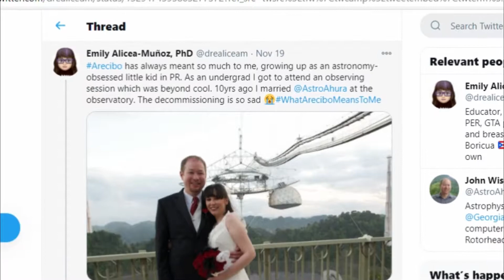दुनिया का सबसे बड़ा और सबसे मजबूत Telescope आखिर टूट कैसे गया? | 57 Years of Arecibo Observatory .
Hlo guys .. I m Back with another epic video ..
In this video i have talked about ARECIBO OBSERVATORY ..
it was a giant massive radio telescope which has been collapsed few days back ...
i have talked about it in details in this video  .. hope you like this video ...

Ikson : Mystery

Video and image credits :
Pexels , pixabay  random google search ..
and some videos from random youtube channel ...

Written and edited by : Anurag Singh (ME)

this kinda work take lots of efforts and time  and my intention is to educate people ..
i have given proper credit, still anyone get offended by this content
conatct me at my mail .. i ll remove any of your images/ videos ...
But hopefully i will get your support ..thank you ...